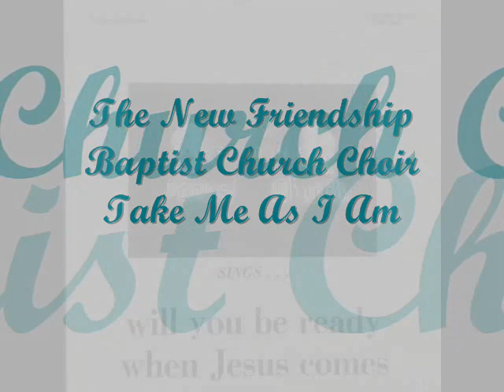*Audio* Take Me As I Am: New Friendship Baptist Church Choir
From the album, The New Friendship Baptist Church Choir Sings... Will You Be Ready When Jesus Comes?